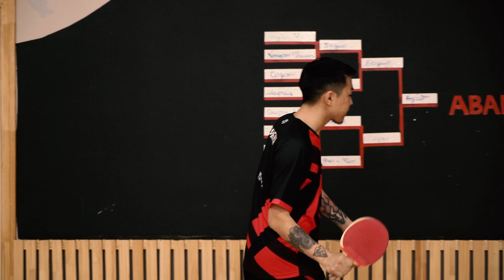ТЕННИСНИЙ КЛУБЫН ШАВЬ НАРЫН ТӨРӨЛ - ӨСӨХ ОД